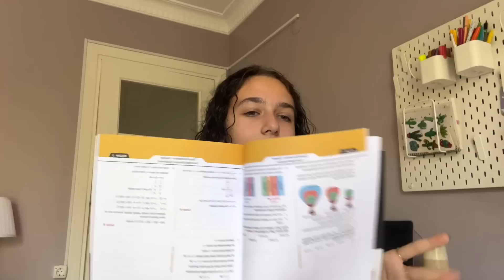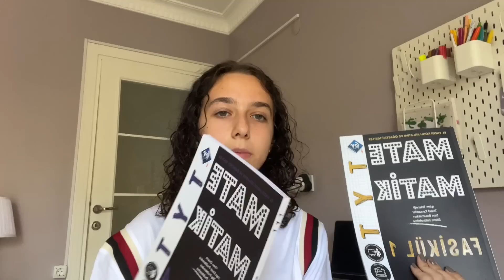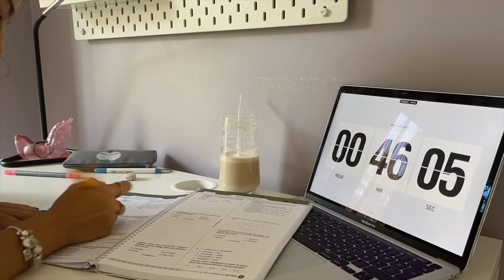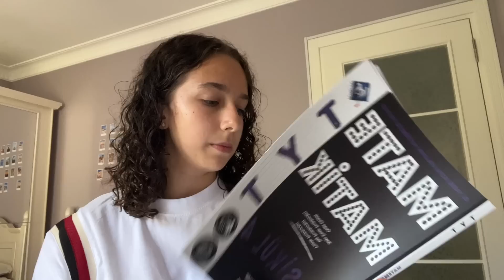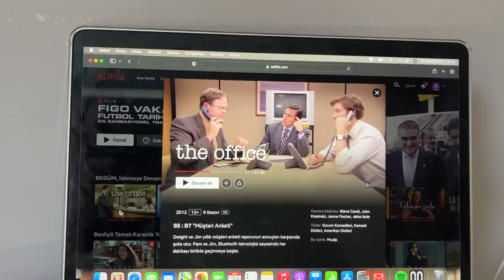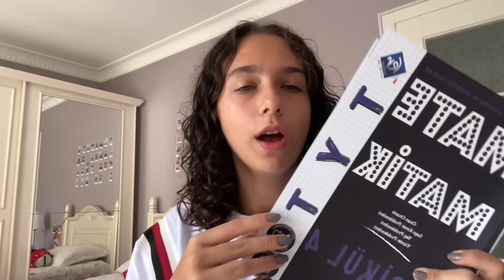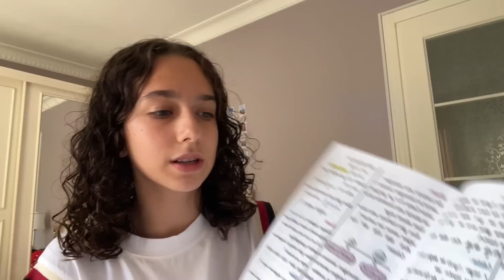TYT ÇALIŞMA GÜNLÜĞÜM | aradığım problem föyünü buldum 💡tyt coğrafya özet defteri🤌🏻♥️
Videoda bahsettiğim kaynakları incelemek için ;

DİĞER VİDEOLARIM;
► DERS ÇALIŞMA GÜNLÜĞÜM! 15 | Sınavlara Çalışalım! coğrafyaya nasıl çalışıyorum? : DERS ÇALIŞMA GÜNLÜĞÜM! 15 | Sınavlara Çalışalım! coğrafyaya nasıl çalışıyorum?